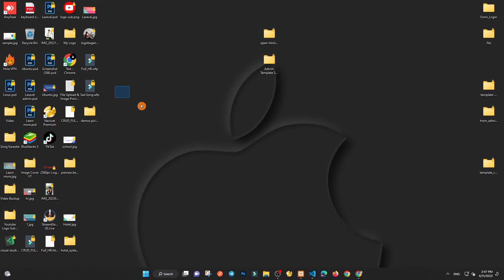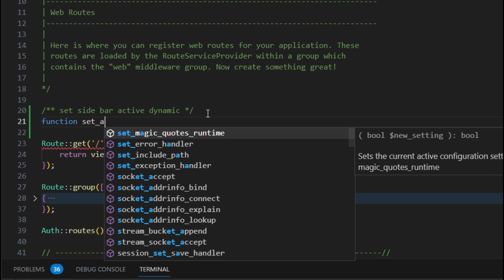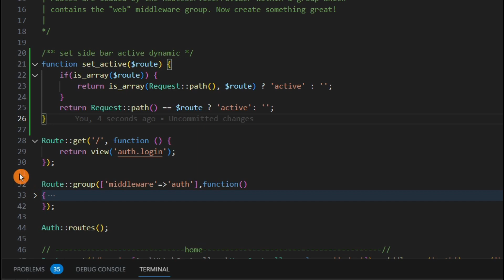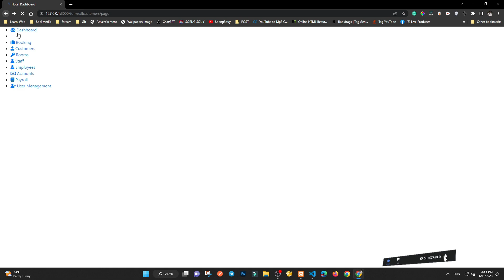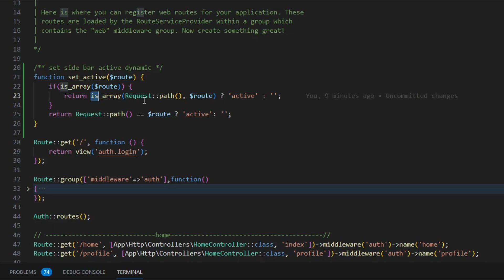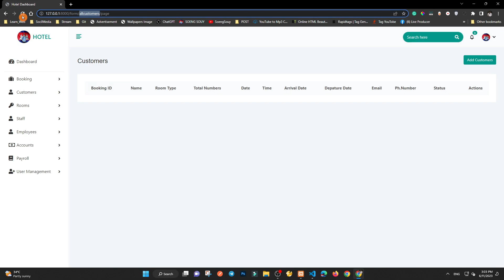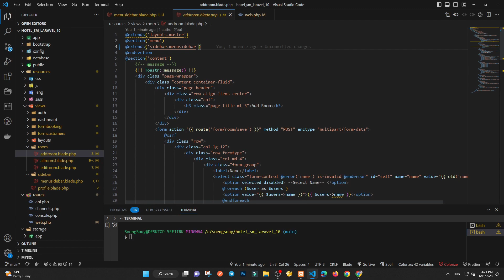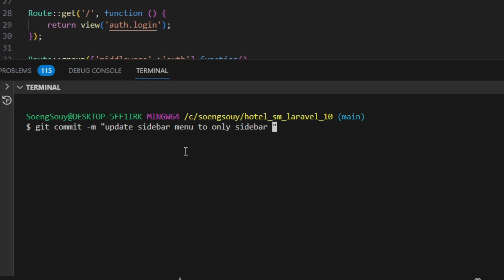Update sidebar menu to only page | Hotel System Laravel 10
@SoengSouy, PHP, Framework Laravel Web Application, Free source code.
Follow Soeng Souy on:
Enjoying the content?